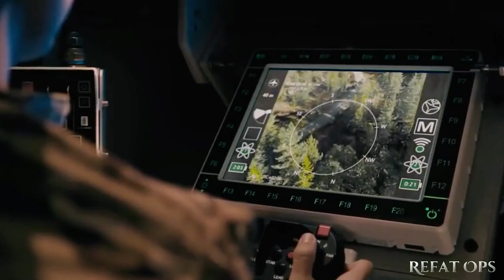Bangladesh Army 2050 EditX🇧🇩 The Future is Black trailer // Bangladesh Army Future Warefare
ıllıllı⭐🌟 S͙U͙B͙S͙C͙R͙I͙B͙E͙ F͙O͙R͙ M͙O͙R͙E͙ 🌟⭐ıllıllı

I hope you like the video. Comment down your request I will definitely make a video in it. Thank you guys for all your Support Don't let it down.

 🚨I̳M̳P̳O̳R̳T̳A̳N̳T̳ ̳N̳O̳T̳I̳C̳E̳ 🚨

★彡[ꜱᴏᴄɪᴀʟ ᴍᴇᴅɪᴀ]彡★

Write to ミ★ 𝘙𝘦𝘧𝘢𝘵 𝘖𝘱𝘴 ★彡